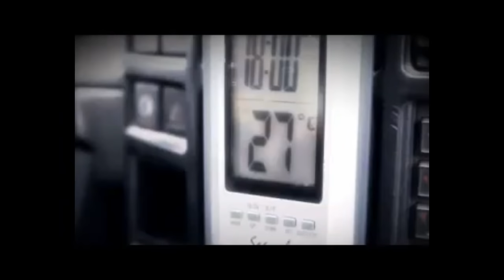Pub Vs realité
Ange Freddy - Pub Vs realité 😂